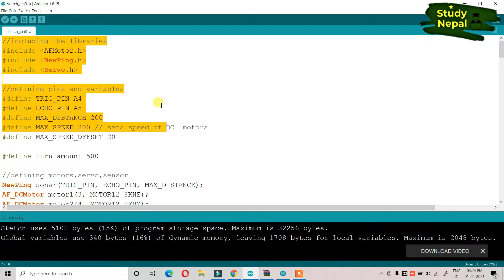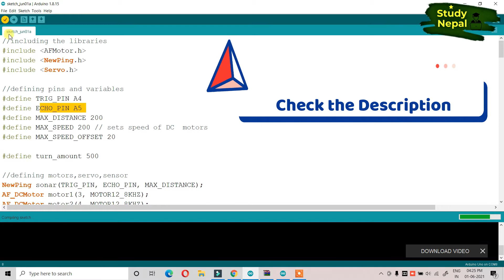अवरोधहरु आफै चिन्ने CAR || How to Make Obstacle Avoiding Robot CAR || Nepali Arduino Project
❤Hlo Everyone
           Thank you for giving your minutes to watch my video..
This video contain An Idea to Make Obstacle Avoiding Robot CAR  Easily At Home.

Hardware Material Required :
Arduino UNO
Servo Motor ( 9g)
Ultrasonic Sensor
Jumper wire
Motor Driver L293D

मेरो बिशेष अनुरोध:
Videos हरु आफ्ना संगै पढ्ने साथिहरुलाइ  share गर्न नभुल्नुहोला, र जे जस्तो लाग्छ comment गरि सुझाब सल्लाह दिएर साथ/सहयोग गर्नु हुनेछ भन्ने आशा राख्दछु।